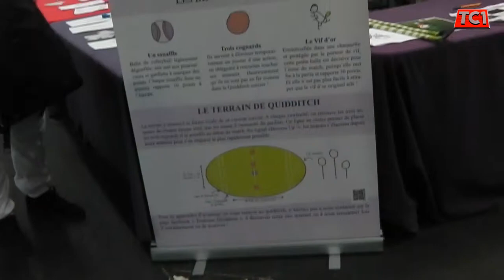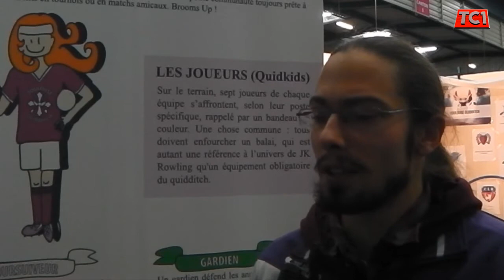Toulouse Quidditch au TGS 2015 By TC1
Toulouse Quidditch !!!

Toulouse Quidditch est l'une des premières équipes françaises constituée, elle a été créée le 14 mai 2011 par un groupe d'amis :
Amélie WT, Spahrtacus et Elise, rejoint peu à peu par Crok, Bad Wolf, Padackless et Meuhmeuh.
Depuis elle ne cesse de séduire de nouveaux joueurs, de part son originalité, l'énergie de ses entraînements ou le partage de moments privilégiés au sein d'une joyeuse équipe.
Aujourd'hui elle réunit plus de 30 adhérents tous plus motivés les uns que les autres à continuer dans la voie du sport, du fair-play et de la convivialité.

Le quidditch est un sport inventé de toute pièce par l'écrivain J.K. Rowling pour la saga Harry Potter.
Dans l'imaginaire de Rowling, celui-ci se joue sur des balais volants, avec sept joueurs dans chaque équipe,
plusieurs balles et différents postes (un gardien, trois poursuiveurs, deux batteurs et un attrapeur).
Il a été adapté en 2005 par des étudiants américains de l'université de Middlebury pour s'amuser.
Le nom de moldu a été conservé pour qualifier le quidditch auquel nous jouons (nous n'avons pas de pouvoirs magiques) et pour conserver l'atmosphère dans laquelle ce sport a été créé.
Les règles du quidditch restent globalement les mêmes, hormis quelques détails qui font tout le charme du quidditch moldu.
Les membres du quidditch européen constituent désormais une grande famille et les joueurs de l'équipe ont réussi à s'y faire une place à force de persévérance.
Toulouse quidditch a régulièrement l'occasion de rencontrer les différentes équipes françaises et européennes au cours de tournois
(Moustache Time, Halloween's Random Cup, Coupe de France, St Valentine's Cup, …) ou de rencontres amicales (Toulouse-Nantes, Pau, …).
L'équipe de Toulouse est également jumelée avec les Barcelona Eagles.

Cette année la ville rose a organisé le premier Tournoi International de la Violette,
qui a rassemblé plus de 23 équipes mondiales, provenant de 8 nations différentes (dont le Royaume Uni, la Turquie et la Norvège),
les 23 et 24 janvier 2015. Cet événement a été un franc succès ! L'équipe songe déjà à la prochaine édition en 2016.
Si vous voulez partager cette belle aventure et rencontrer des joueurs de tous pays, vous pouvez devenir bénévole.

Les entraînements de l'équipe se tiennent les dimanches à 14H à la base verte des Argoulets.
Nous cherchons toujours à partager notre passion avec de nouveaux joueurs, n'hésitez donc pas à venir partager un entraînement avec nous,
et à rester pour les prochains si le cœur vous en dit.